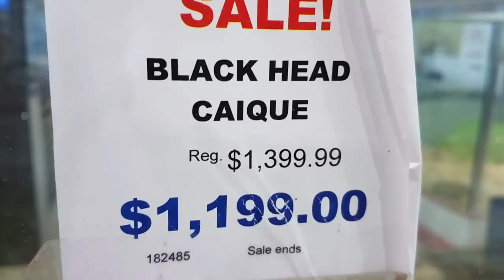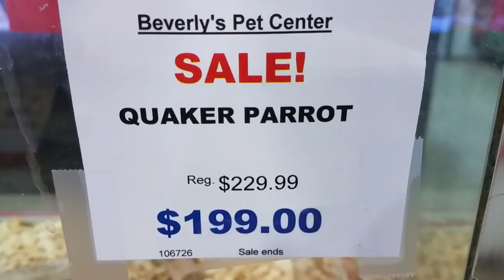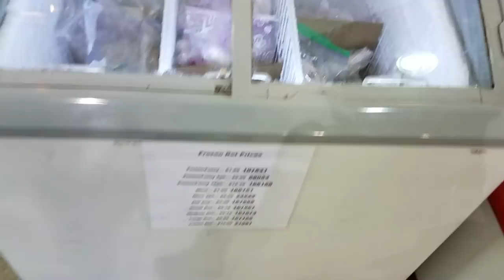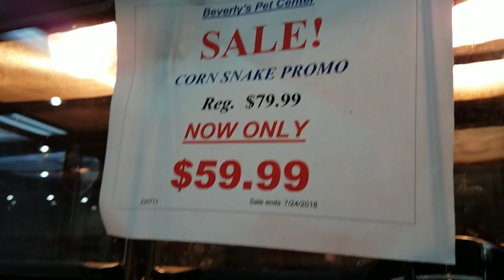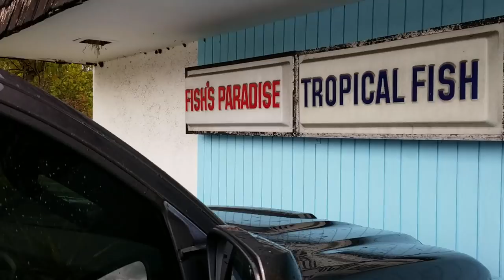HUGE PET & FISH STORE TOURS! I FINALLY GET A NEW FISH!!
Catch Em All Fishing & I go in search of the perfect fish to get for my new tank while taking a tour around these awesome pet & aquarium stores!

BOOYAH!